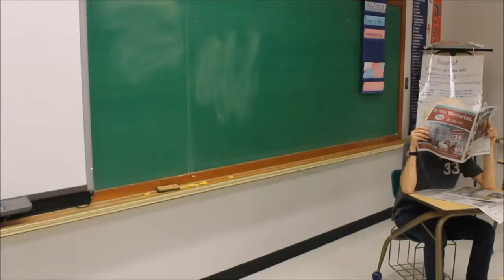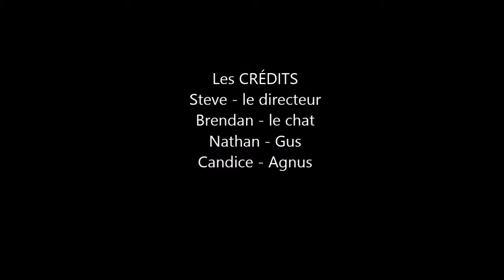Steve's French Cat Ad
This was filmed as a project for our Grade 11 French class. The requirements were to create a roughly one minute long fully French ad in parody of a French cheese ad. This is my friend's Steve's video which features myself acting.